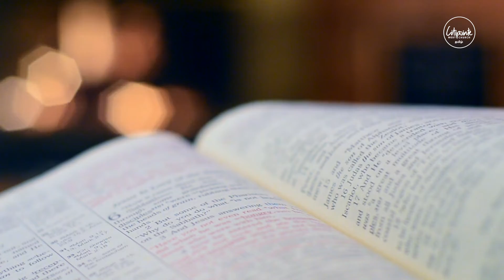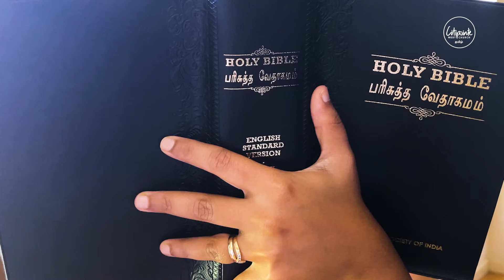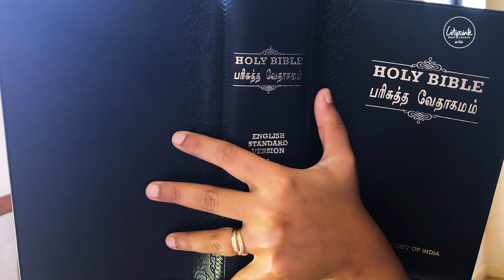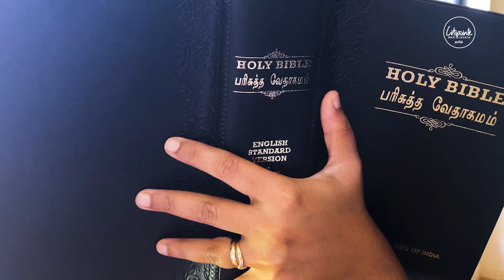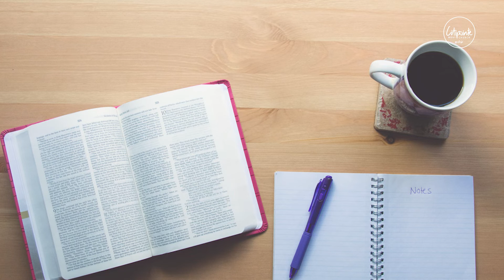மரியாளுக்கு ஒரு நற்செய்தி !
26. ஆறாம் மாதத்திலே காபிரியேல் என்னும் தூதன், கலிலேயாவிலுள்ள நாசரேத்தென்னும் ஊரில்,

27. தாவீதின் வம்சத்தானாகிய யோசேப்பு என்கிற நாமமுள்ள புருஷனுக்கு நியமிக்கப்பட்டிருந்த ஒரு கன்னிகையினிடத்திற்கு தேவனாலே அனுப்பப்பட்டான்; அந்தக் கன்னிகையின் பேர் மரியாள்.

28. அவள் இருந்த வீட்டில் தேவதூதன் பிரவேசித்து: கிருபை பெற்றவளே வாழ்க, கர்த்தர் உன்னுடனே இருக்கிறார், ஸ்திரீகளுக்குள்ளே நீ ஆசீர்வதிக்கப்பட்டவள் என்றான்.

29. அவளோ அவனைக்கண்டு அவன் வார்த்தையினால் கலங்கி, இந்த வாழ்த்துதல் எப்படிப்பட்டதோ என்று சிந்தித்துக்கொண்டிருந்தாள்.

30. தேவதூதன் அவளை நோக்கி: மரியாளே, பயப்படாதே, நீ தேவனிடத்தில் கிருபைபெற்றாய்.

31. இதோ, நீ கர்ப்பவதியாகி ஒரு குமாரனைப் பெறுவாய்; அவருக்கு இயேசு என்று பேரிடுவாயாக.

32. அவர் பெரியவராயிருப்பார், உன்னதமானவருடைய குமாரன் என்னப்படுவார்; கர்த்தராகிய தேவன் அவருடைய பிதாவாகிய தாவீதின் சிங்காசனத்தை அவருக்குக் கொடுப்பார்.

33. அவர் யாக்கோபின் குடும்பத்தாரை என்றென்றைக்கும் அரசாளுவார்; அவருடைய ராஜ்யத்துக்கு முடிவிராது என்றான்.

34. அதற்கு மரியாள் தேவதூதனை நோக்கி: இது எப்படியாகும்? புருஷனை அறியேனே என்றாள்.

35. தேவதூதன் அவளுக்குப் பிரதியுத்தரமாக: பரிசுத்த ஆவி உன்மேல் வரும்; உன்னதமானவருடைய பலம் உன்மேல் நிழலிடும்; ஆதலால் உன்னிடத்தில் பிறக்கும் பரிசுத்தமுள்ளது தேவனுடைய குமாரன் என்னப்படும்.

36. இதோ, உனக்கு இனத்தாளாயிருக்கிற எலிசபெத்தும் தன் முதிர்வயதிலே ஒரு புத்திரனைக் கர்ப்பந்தரித்திருக்கிறாள்; மலடியென்னப்பட்ட அவளுக்கு இது ஆறாம் மாதம்.

37. தேவனாலே கூடாத காரியம் ஒன்றுமில்லை என்றான்.

38. அதற்கு மரியாள்: இதோ, நான் ஆண்டவருக்கு அடிமை, உம்முடைய வார்த்தையின்படி எனக்கு ஆகக்கடவது என்றாள். அப்பொழுது தேவதூதன் அவளிடத்திலிருந்து போய்விட்டான்.